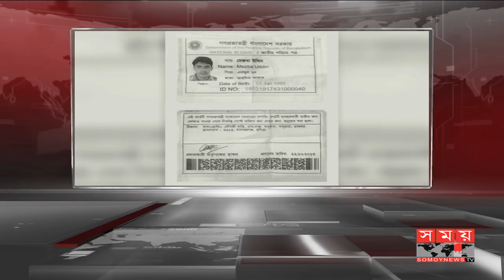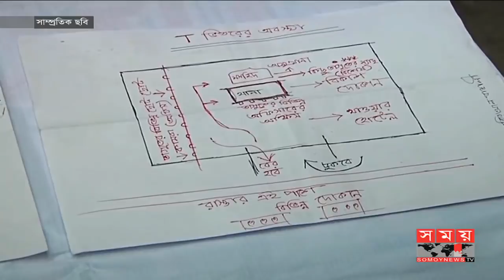যেভাবে নতুন সদস্য সংগ্রহ করে নব্য জেএমবি!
আইন শৃঙ্খলা বাহিনীর লাগাতার অভিযানের মুখে কোনঠাসা হয়ে পড়া জঙ্গি সংগঠন নব্য জেএমবি। নাশকতার মাধ্যমে আবারো নিজেদের অবস্থান জানান দিতে সদস্য সংগ্রহ শুরু করেছে। বিশেষ করে বৃহত্তর চট্টগ্রামে বিশেষ অ্যাপসের মাধ্যমে সদস্য সংগ্রহে কাজ করছে 'ডন' নামে এক আঞ্চলিক নেতা।
The neoclassical organization Nebula JMB, which is facing a continuous campaign of law and order, Members started collecting information to re-establish their positions through sabotage. Especially in Greater Chittagong a member of a regional leader named 'Don' is working to collect special apps.